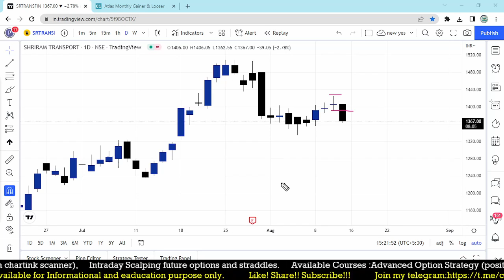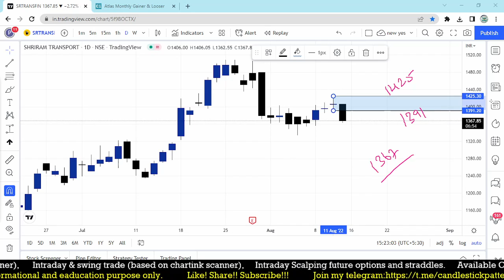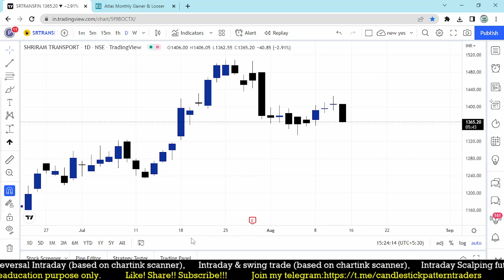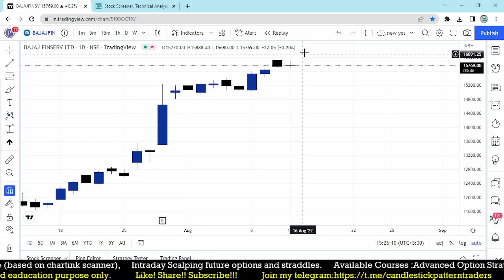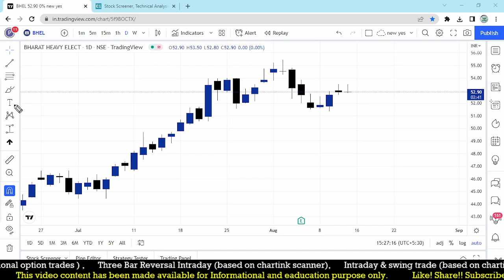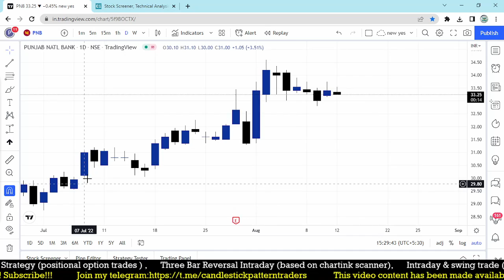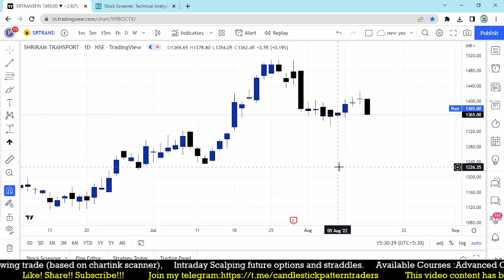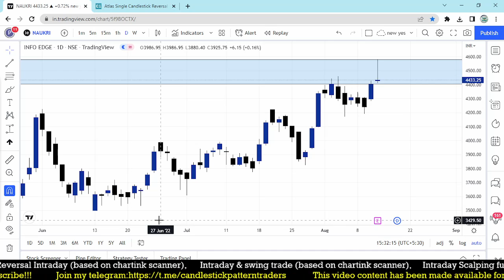DOJI AT TOP | HOW TO FIND DOJI AT TOP OR BOTTOM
Algo trading For everyone. Tradetron has been created to empower strategy creators.

Chartink provides India's Most Advanced Technical Scanner/Screener
along with the finest Technical Charts with more than 100 technical indicators ...
𝐈 𝐜𝐚𝐧 𝐜𝐫𝐞𝐚𝐭𝐞 𝐜𝐮𝐬𝐭𝐨𝐦 𝐬𝐜𝐚𝐧𝐧𝐞𝐫𝐬 𝐨𝐧 𝐜𝐡𝐚𝐫𝐠𝐞𝐬 𝐛𝐚𝐬𝐢𝐬

𝗖𝗼𝘂𝗿𝘀𝗲𝘀 𝗔𝘃𝗮𝗶𝗹𝗮𝗯𝗹𝗲
𝗔𝗱𝘃𝗮𝗻𝗰𝗲𝗱 𝗢𝗽𝘁𝗶𝗼𝗻 𝗦𝘁𝗿𝗮𝘁𝗲𝗴𝘆
𝗧𝗵𝗿𝗲𝗲 𝗕𝗮𝗿 𝗥𝗲𝘃𝗲𝗿𝘀𝗮𝗹
𝗜𝗻𝘁𝗿𝗮𝗱𝗮𝘆 𝗮𝗻𝗱 𝗦𝘄𝗶𝗻𝗴 𝘁𝗿𝗮𝗱𝗶𝗻𝗴
𝗜𝗻𝘁𝗿𝗮𝗱𝗮𝘆 𝗦𝗰𝗮𝗹𝗽𝗶𝗻𝗴 𝗙𝘂𝘁𝘂𝗿𝗲𝘀 𝗢𝗽𝘁𝗶𝗼𝗻𝘀 & 𝗦𝘁𝗿𝗮𝗱𝗱𝗹𝗲𝘀